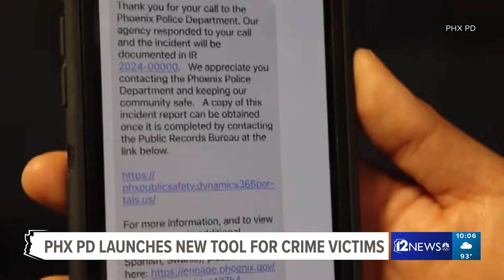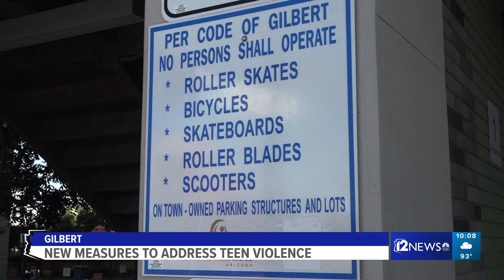New measures taken to address teen violence in Gilbert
A meeting was held Tuesday night to address teen violence in Gilbert.